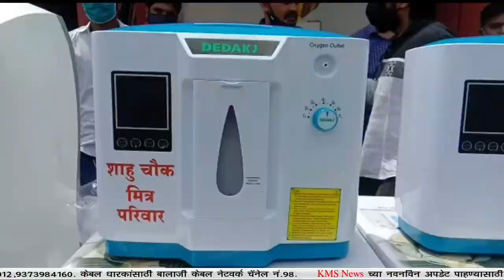गरजू लोकांना प्राणवायू देण्यासाठी घेतल्या पाच ऑक्सीजन मशीन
शाहू चौक मित्रपरिवार सरसावला लोकांच्या मदतीसाठी